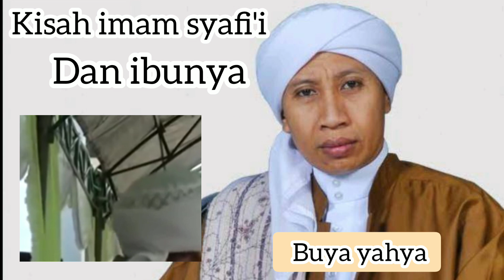kisah imam syafi'i dan ibunya - BUYA YAHYA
kisah perjalanan imam syafi'i ketika mencari ilmu